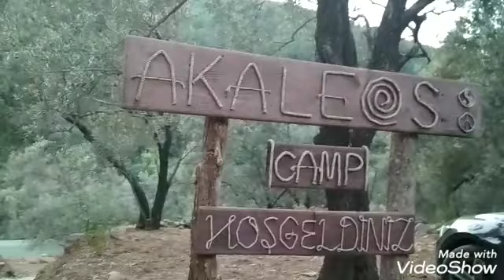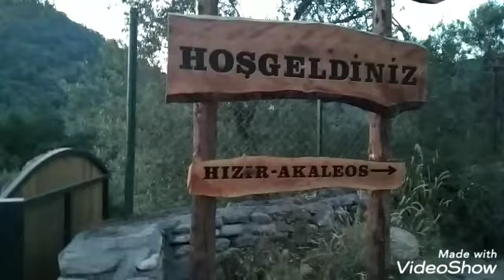Mehmet alan köyü, Akeleos kamp alanı hızlı bir tur vlog